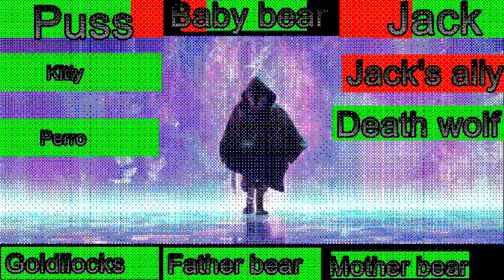Puss in Boots 2 Final battle healthbars with a Static Low Pitch and Ruined with MegaPhoto